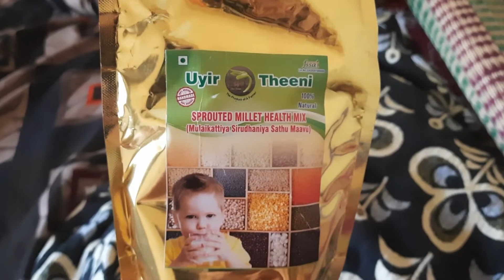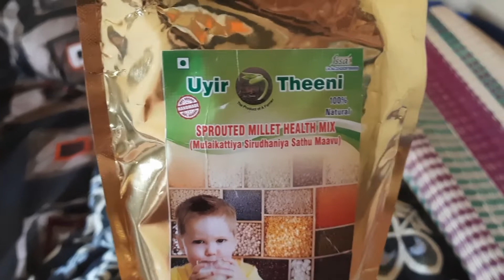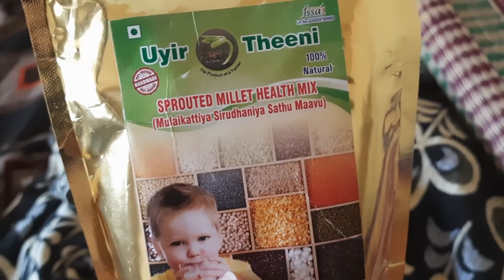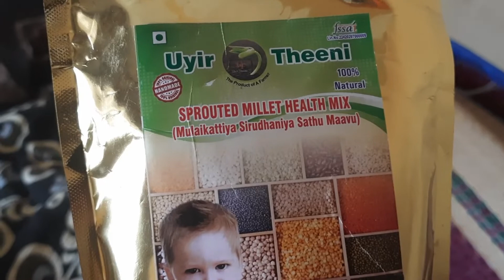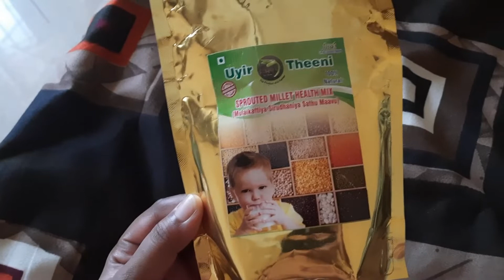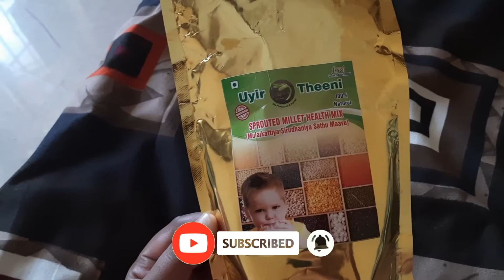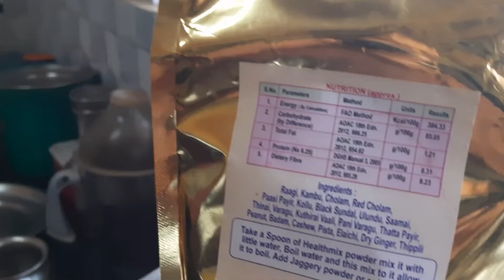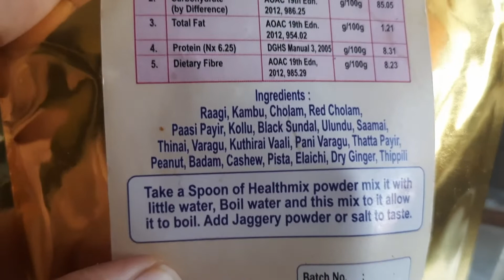original பனக்கற்கண்டு👆 How I introduced new food to my baby? 21 items healthmix சத்துமாவு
here I am sharing how to introduce new food to 6 + m babies and how I choose outside packed health mix for my kid and opinion on sprouted millet health mix..

Please check My Baby food Play List for more recipes :-